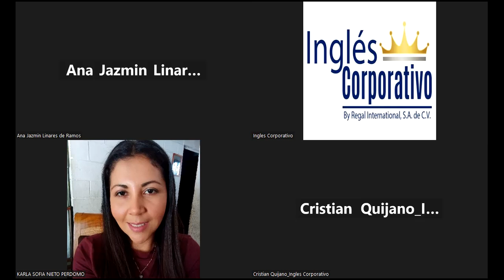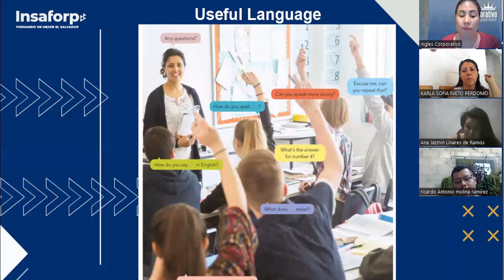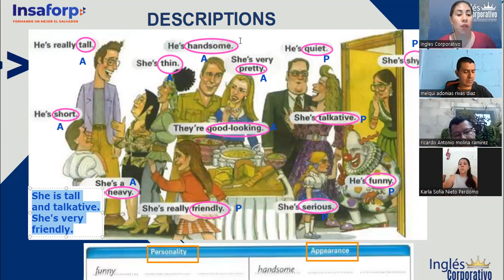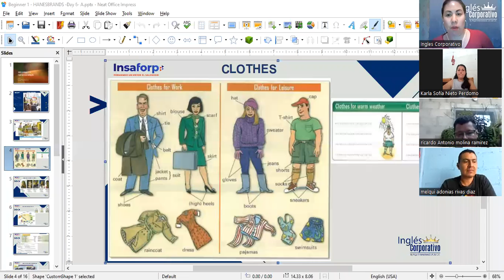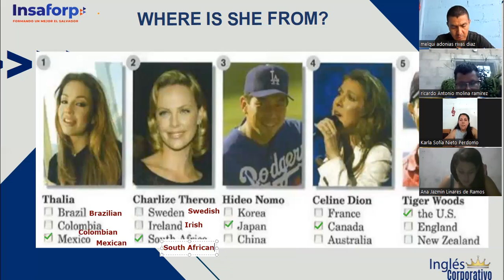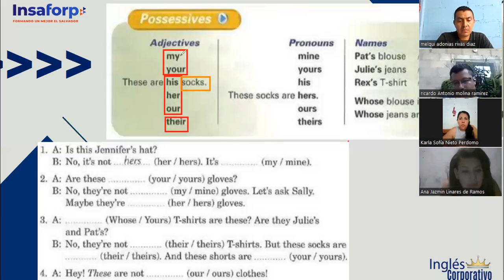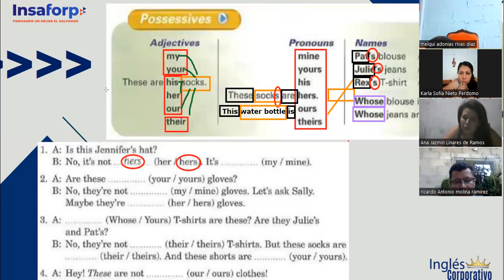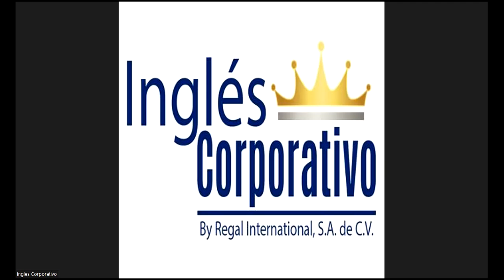Session 6- 16-05-2023- P1-02-SOCKS-TURNO-A-04-23- Guerrero- What am I wearing?